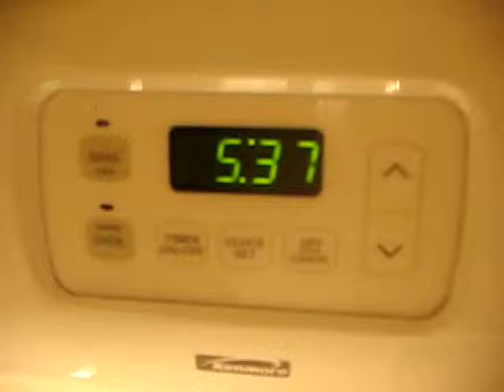making video II